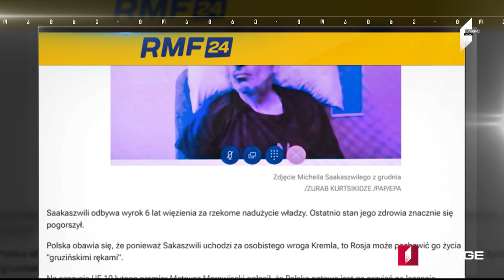ՄՈԱՄԲԵ – լրատվական թողարկում հայերենով [12:00/28.02.2023]